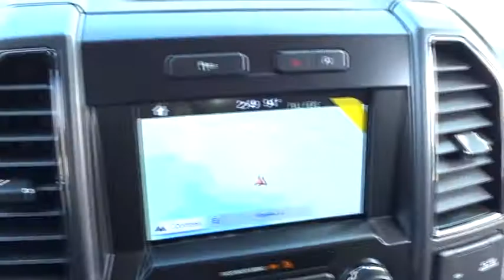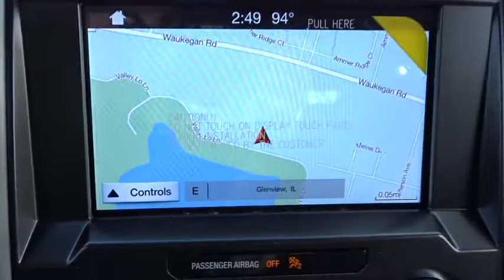2018 Ford F-150 Niles, Schaumburg, Chicago, Highland Park, Arlington Heights, IL F37766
Bredemann Ford
2038 Waukegan Rd

ENGINE: 3.5L V6 ECOBOOST -inc: auto start-stop technology 3.31 Axle Ratio GVWR: 7 000 lbs Payload Package,ELECTRONIC LOCKING W/3.55 AXLE RATIO,LED BOX LIGHTING,REMOTE START SYSTEM,REVERSE SENSING SYSTEM,VOICE-ACTIVATED TOUCHSCREEN NAVIGATION -inc: pinch-to-zoom capability SiriusXM Traffic and Travel Link Note: SiriusXM Traffic and Travel Link includes a 5-year prepaid subscription SiriusXM Traffic and Travel Link service is not available in Alaska or Hawaii SiriusXM audio and data services each require a subscription sold separately or as a package by Sirius XM Radio Inc If you decide to continue service after your trail the subscription plan you choose will automatically renew thereafter and you will be charged according to your chosen payment method at then-current rates Fees and taxes apply To cancel you must call SiriusXM at 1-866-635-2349 See SiriusXM customer agreement for complete terms All fees and programming subject to change Sirius XM and all related marks and logos are the trademarks of Sirius XM Radio Inc,EQUIPMENT GROUP 302A LUXURY -inc: 4.2 Productivity Screen in Instrument Cluster Reverse Sensing System Class IV Trailer Hitch Receiver towing capability up to 5 000 lbs on 3.3L V6 PFDI engine (99B) and 2.7L EcoBoost engine (99P) or up to 7 000 lbs on 3.5L EcoBoost engine (99G) and 5.0L V8 engine (995) smart trailer tow connector and 4-pin/7-pin wiring harness XLT Chrome Appearance Package 2 chrome front tow hooks Tires: P275/65R18 OWL A/S Chrome Step Bars 2-Bar Style Grille w/Chrome 2 Minor Bars silver painted surround and black background mesh Chrome Door & Tailgate Handles w/Body-Color Bezel bezel on side doors and black on tailgate Wheels: 18 Chrome-Like PVD Single-Tip Chrome Exhaust Rear Under-Seat Storage SYNC 3 enhanced voice recognition communications and entertainment system 8 LCD touchscreen in center stack w/swiping and pinch-to-zoom capabilities pinch-to-zoom capability included when equipped w/available voice activated touchscreen navigation system,FRONT LICENSE PLATE BRACKET -inc: Standard in states requiring 2 license plates optional to all others,MAX TRAILER TOW PACKAGE -inc: max towing capability up to 13 200 lbs and upgraded rear bumper Auxiliary Transmission Oil Cooler Class IV Trailer Hitch Receiver towing capability up to 5 000 lbs on 3.3L V6 PFDI engine (99B) and 2.7L EcoBoost engine (99P) or up to 7 000 lbs on 3.5L EcoBoost engine (99G) and 5.0L V8 engine (995) smart trailer tow connector and 4-pin/7-pin wiring harness Integrated Trailer Brake Controller Pro Trailer Backup Assist Electronic Locking w/3.55 Axle Ratio Engine Oil Cooler Upgraded Front Stabilizer Bar Extended Range 36 Gallon Fuel Tank,XLT POWER EQUIPMENT GROUP -inc: LED Box Lighting Power-Sliding Rear Window privacy glass overhead console dome lamp replacement and front and back map lamps Rear Window Defroster 110V/400W Outlet,LED SIDEVIEW MIRROR SPOTLIGHTS -inc: high-intensity LED security approach lamps,TRANSMISSION: ELECTRONIC 10-SPEED AUTOMATIC -inc: selectable drive modes: normal/tow-haul/snow-wet/EcoSelect/sport,XLT SPORT APPEARANCE PACKAGE -inc: body-color wheellip moldings and unique interior finish Tires: P275/65R18 OWL A/S Box Side Decals 2-Bar Style Grille w/2 Min